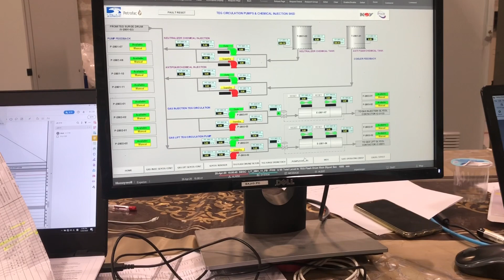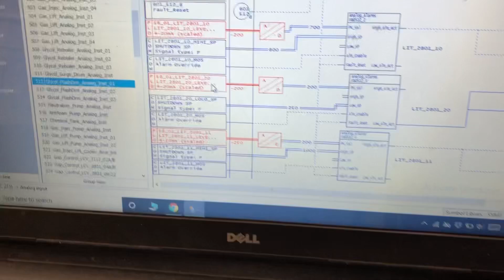밴더는 나의 선생님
네이버 블로그 네이버 카페 오프라인 얼굴공개 카톡방